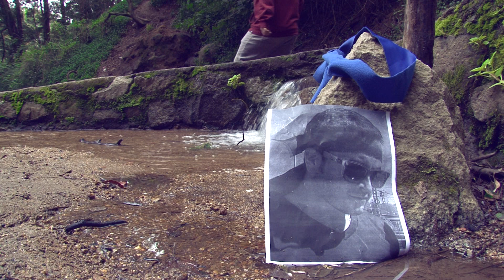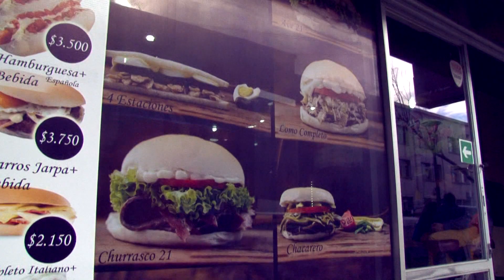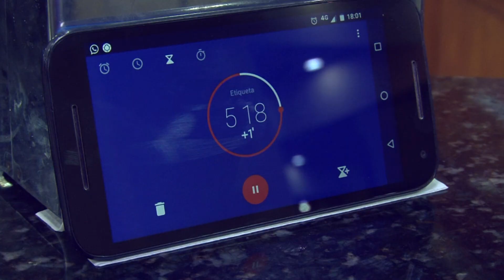El Desafío 21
Muchos años después un nuevo desafío llega a la ciudad, ¿podrán nuestros héroes vencerlo? ¿O cargarán con la vergüenza de ser unos eternos perdedores?